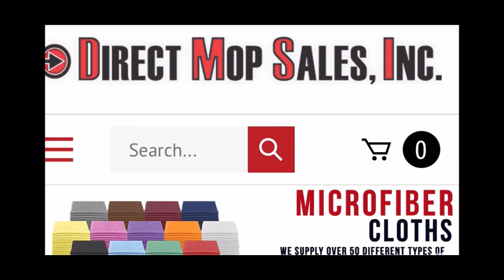Cleaning 2 areas of Berber with the Oreck Orbiter.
Effective cleaning of Berber with the Oreck. Also, I get questions about bonnets, the answer is in the video. Finally, for all your vlm needs: chemicals, challenger op machine, challenger bonnets, gliders, etc. text CarpetMuscleTV at 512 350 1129.